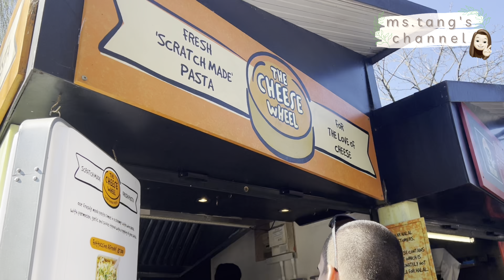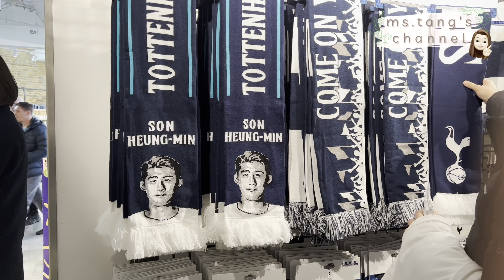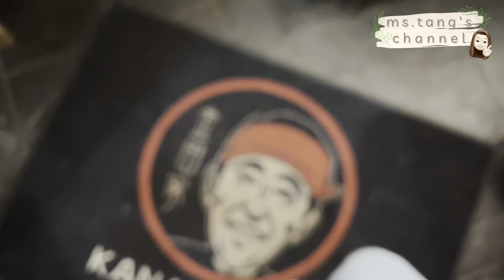UK Vlog Part II 🇬🇧 | 第一次觀看英國足球賽的經驗⚽️